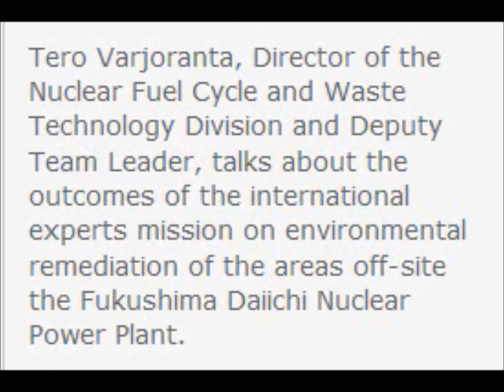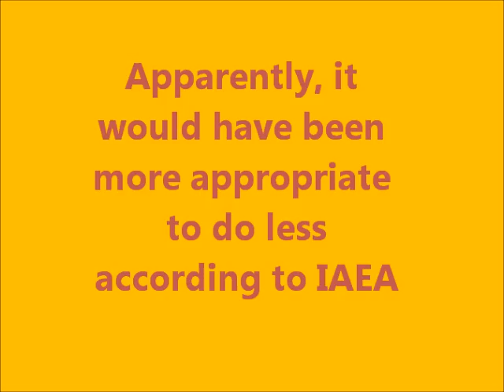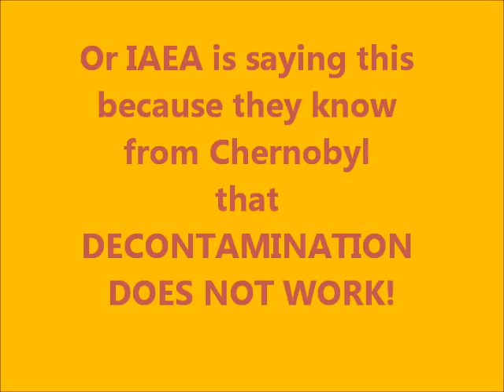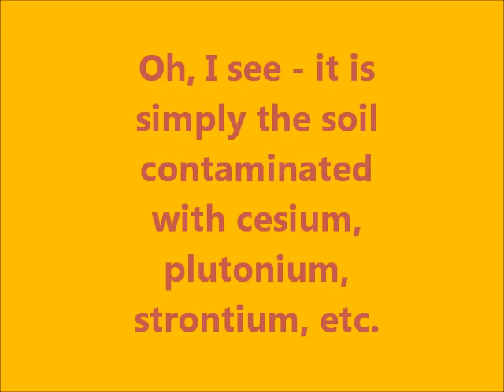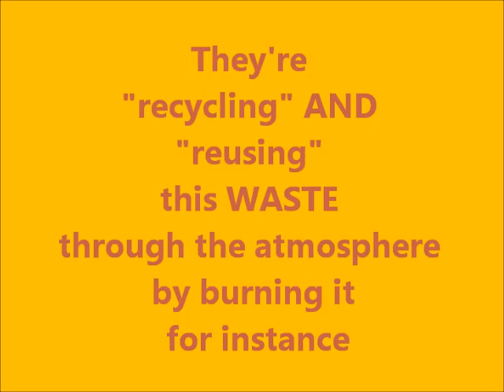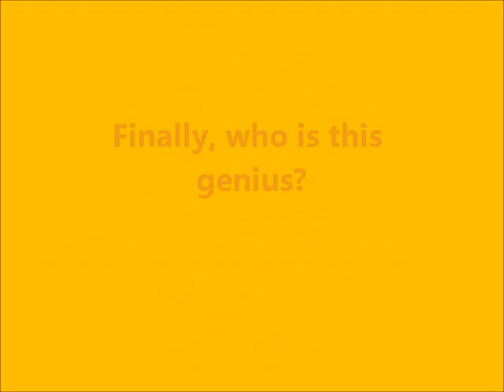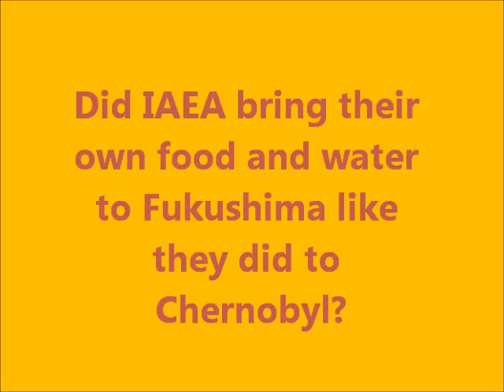Malice or Incompetence?- IAEA: No Need to be too Concerned re Radiation Exposure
Notice: Tero Varjoranta used to work for the US Nuclear Regulatory Commission

See also:
Fukushima links (Fukushima Daiichi live and a youtube compressed version):